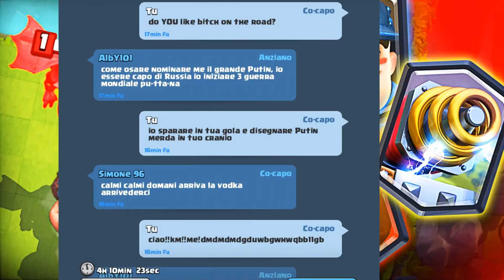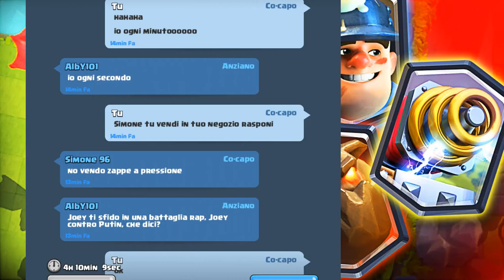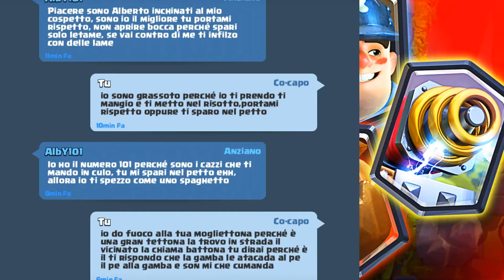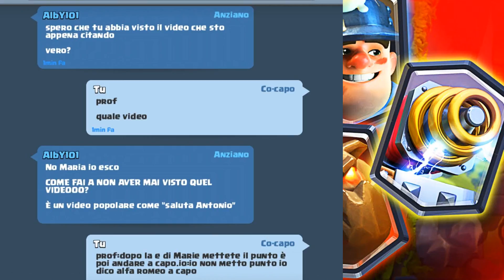SPECIALE 50 iscritti